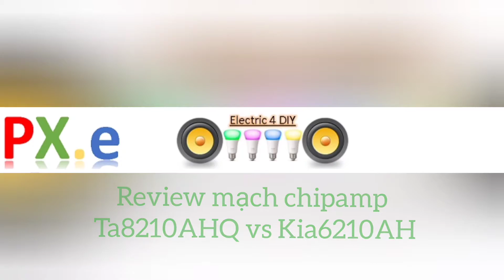Rieview mạch âmly chipamp Ta8210 vs Kia6210 Hifi ghép loa Sony toàn dải - PupXoan Electric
Rieview mạch âmly chipamp Ta8210 vs Kia6210 Hifi ghép loa Sony toàn dải 12cm, đóng thùng ma trận - PupXoan Electric